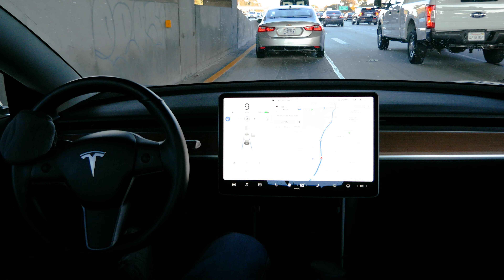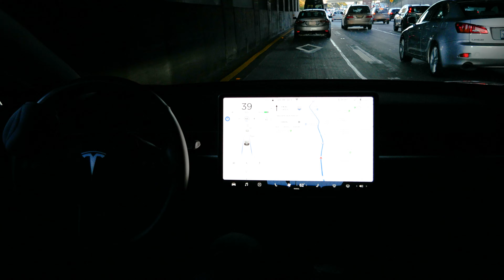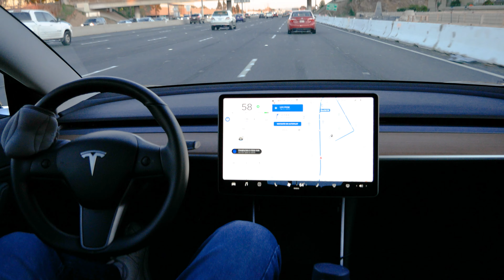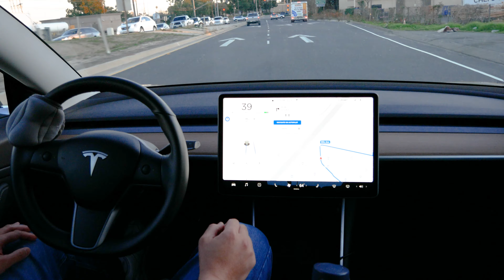No Nag Autopilot goes 20 miles on highway | Tesla Hack Zero Intervention Orange Trick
Simple 1.5 lbs wrist weight. Steering wheel and pedals not touched. With FSD it executed 5 auto lane changes and exited the highway.